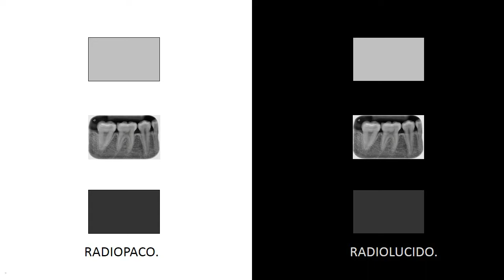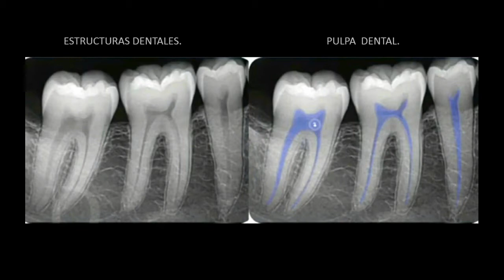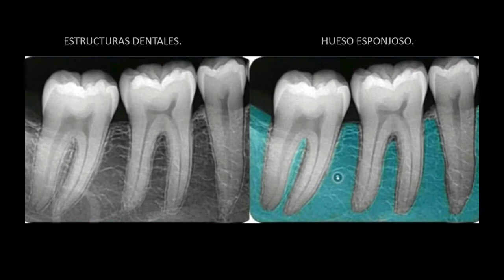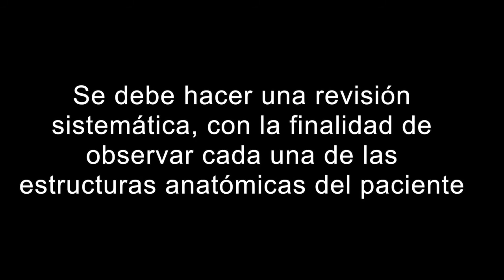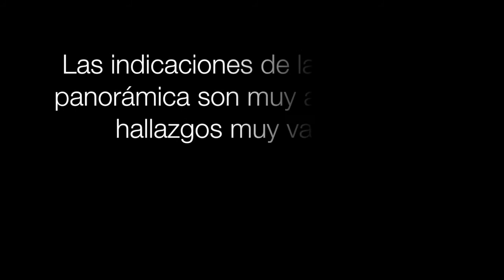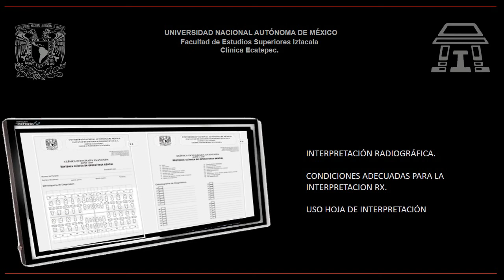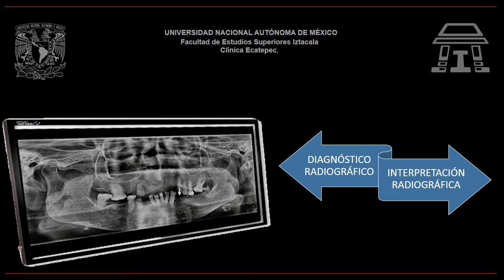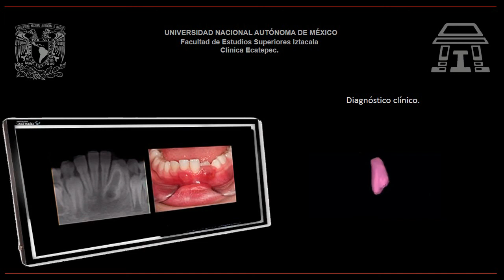4ta SESIÓN INTERPRETACIÓN RADIOGRÁFICA. 13 de Septiembre 2021.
EXPEDIENTE CLÍNICO, INTERPRETACIÓN RADIOGRÁFICA.